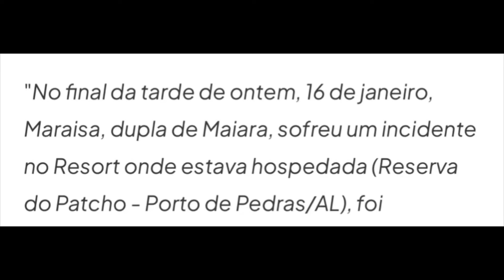URG3NTE: Maraísa ( Maiara e Maraísa) SOFR3 um AC1DENTE em Maceió e é levada de AMBULÂNC1A a HOSP1TAL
A cantora Maraísa, da dupla Maiara e Maraísa sofr3u um ac1dente no resort onde estava hospedada com o noivo e amigos em Maceió e precisou ser levada de ambulânc1a para o hosp1tal, veja os detalhes no vídeo